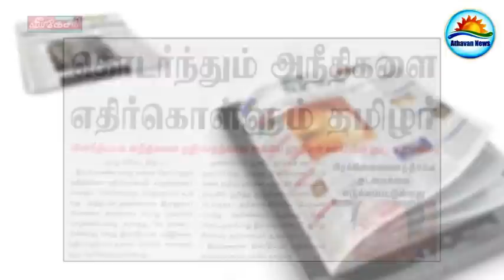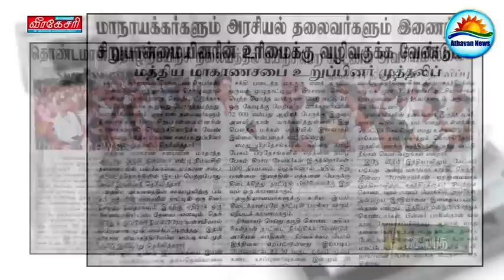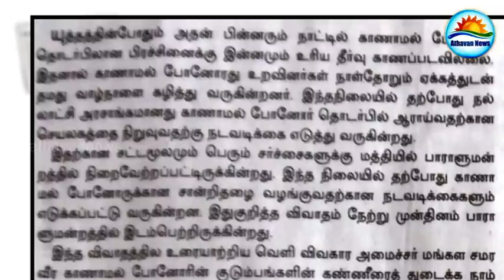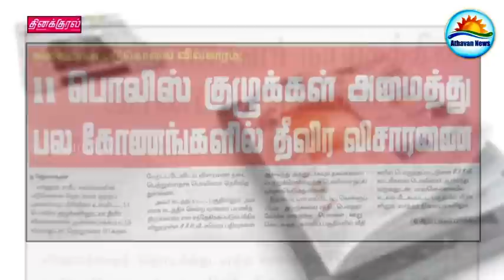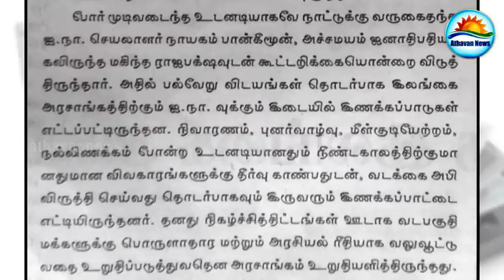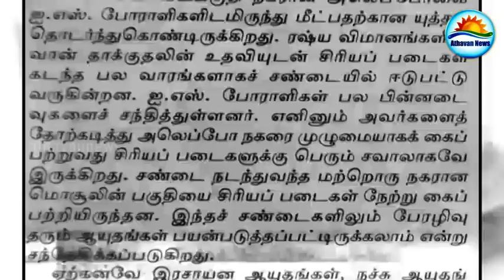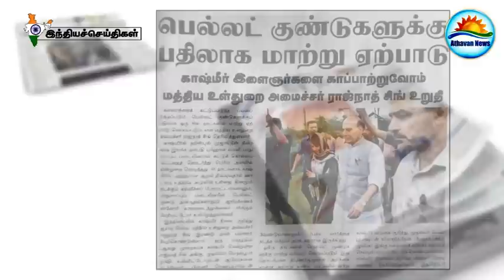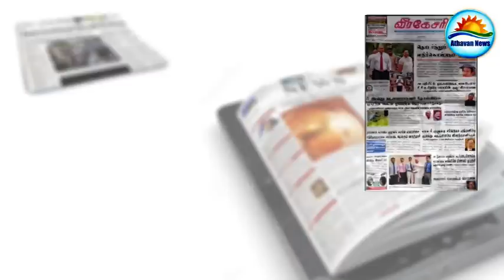The Papers : Saturday, August 27, 2016